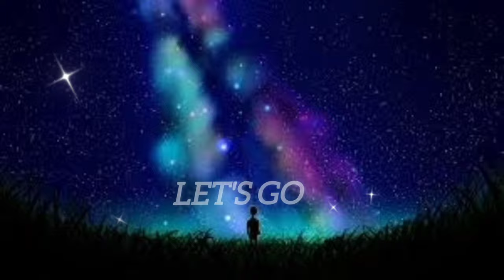Afro-House Mix (Car Playlist) Dj eFeGy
00:00 Alive - Badbox ft. Bobbi Fallon
05:22 MilkShake - Alex Wann
09:50 Kamili - Francis Mercier & NiteFreak ft Idd Aziz
14:48 The Drill - Cammora
18:11 Corazon - Nico De Andrea ft EMRIA (Night Mix)
22:26 Nothing On Me - Maz ft Apache, Maxi Meraki & Tabia
28:10 Ethnica Vs Tom Berg - Nico De Andrea & Vanetty (Seek Bromance Lorris Edit)
30:46 Say It Right - Bush B4 Me
36:00 Speak Up - Buy Now, Sebastian Ingrosso, Steve Angello & PARISI (Ape Drums Remix)

Languages:
Português🇵🇹
Français🇲🇫
English🇬🇧

📽Video Edit:
Fabio Godinho

Biography:📃

Pt:
🎧💥 Seja bem-vindo ao meu mundo musical! Sou DJ EFEGY apaixonado por batidas envolventes e vibes incríveis. Prepare-se para uma jornada sonora que vai te levar a lugares inimagináveis. 🔥✨ Siga-me para ficar por dentro das melhores festas, lançamentos e mixes exclusivos. Let the music take control! 🎶🔊 DJEFEGY musica festas "

Fr:
🎧💥 Bienvenue dans mon univers musical ! Je suis un DJ EFEGY passionné par les rythmes entraînants et les vibrations incroyables. Préparez-vous pour un voyage sonore qui vous mènera dans des endroits inimaginables. 🔥✨ Suivez-moi pour rester au courant des meilleures soirées, sorties et mix exclusifs. Laissez la musique prendre le contrôle ! 🎶🔊 DJEFEGY musique Fetes"

Eng:
🎧💥 Welcome to my musical world! I'm DJ EFEGY passionate about engaging beats and incredible vibes.
Get ready for a sonic journey that will take you to unimaginable places.
🔥✨ Follow me to stay up to date with the best parties, releases and exclusive mixes. Let the music take control!